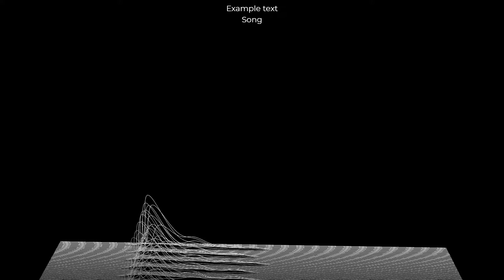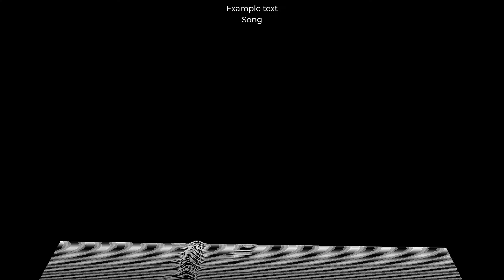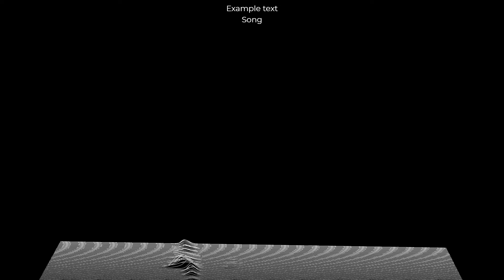tecno muve, pills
Electronica By MDM no tiene derechos de autor bajo licenciaLicencia Creative Commons:soundcloud.